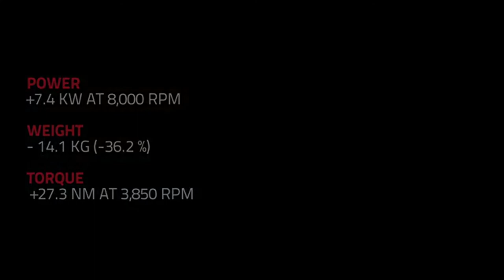PORSCHE 911| GT3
Estrelado por Uwe Alzen
O que é realmente necessário para se tornar uma lenda?

A resposta está escrita na história. Uma história de ultrapassar os limites do mundo automotivo. Tivemos um momento incrível acompanhando Uwe em seu encontro com a lenda do desempenho aprimorado e, para dar a tudo uma sensação de autenticidade e realidade, agendamos o dia no famoso circuito de corridas de Hockenheimring, na Alemanha.

Starring Uwe Alzen
What does it really take to become a legend?
The answer is written in history. A history of pushing the limits in the automotive world. We had an incredible time accompanying Uwe on his date with the enhanced performance legend, and to give everything a sense of authenticity and reality, we scheduled the day at the famous Hockenheimring racing circuit in Germany.